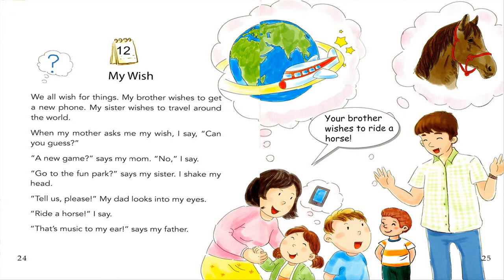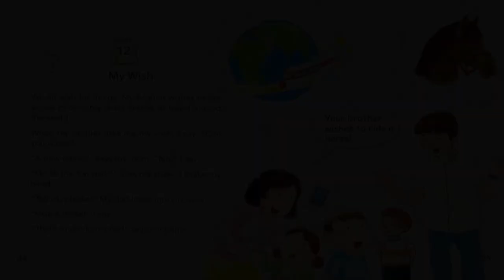ONE STORY A DAY - BOOK 5 FOR MAY - Story12: My Wish